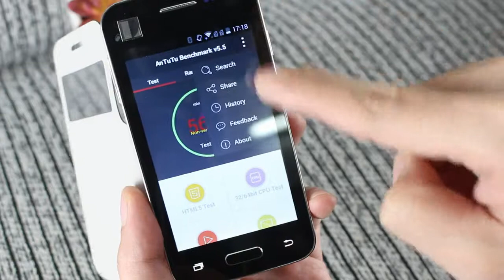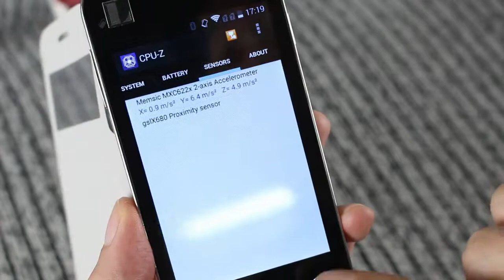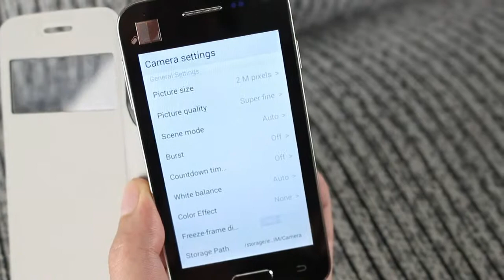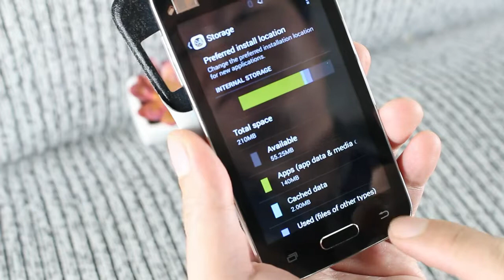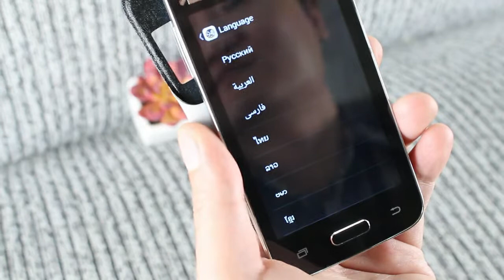XIAO LONG mini G9006 phone Made in ShenZhen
Detailed parameters and order